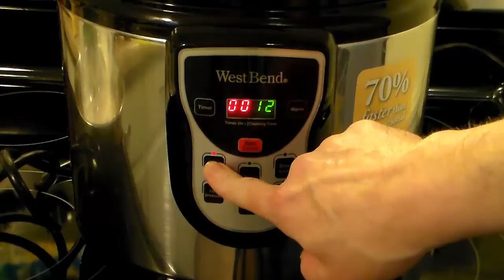Whole Chicken Noodle Soup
It doesn't get anymore homemadethan this.